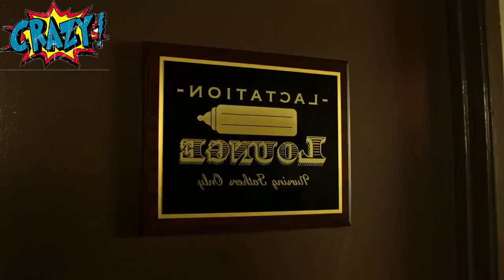If Men Breastfed hahahahah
I never would have thought to blog a commercial about breast pumps, or that something like that could be funny. But today is your lucky day, breast pump industry! “If Men Breastfed” by Naya Health is pretty entertaining and plays a lot with stereotypes (that mostly are totally true). Good thing I am a man – and doesn’t have to breastfeed!

“IfMenBreastfed would we still be dealing with outdated breast pumps, closets that double as lactation rooms, and a work culture that treats pumping as an inconvenience?”

via: seitvertreib
Tweet Share Pin Pocket

Advertisement
Previous:
Build Your Own Working LEGO Piranha Plant
Next:
Everything Wrong With Toy Story 3
One Comment

    Pingback: If Men Breastfed – Viral Inside

Notify me of follow-up comments by email.

Notify me of new posts by email.

Advertisement
Download recent videos with Freemake YouTube downloader

    Chewbacca Singing Silent Night
    If Men Breastfed
    If Men Breastfed

LangweileDich.net
Advertisement
Receive VVV updates daily by email